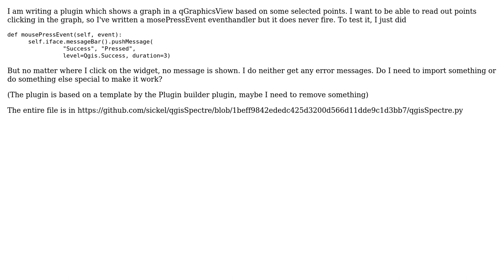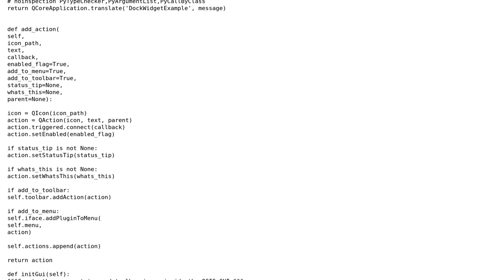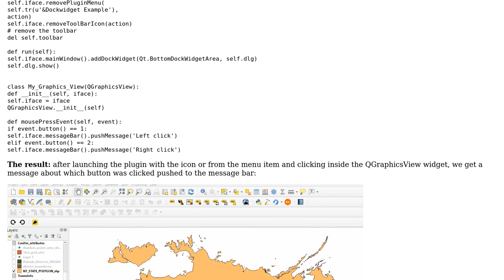GIS: QGIS plugin mouseClickEvent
With thanks & praise to God, and with thanks to the many people who have made this project possible! | Content (except music & images) licensed under CC BY-SA | Music | Images & others | With thanks to user Vince user MortenSickel user Ben W and the Stack Exchange Network Trademarks are property of their respective owners. You are responsible for your own actions.